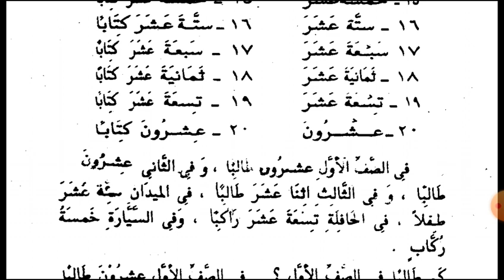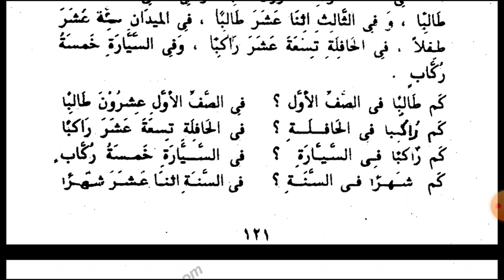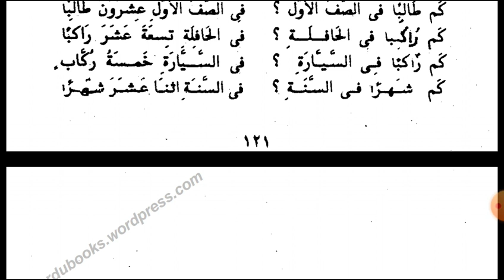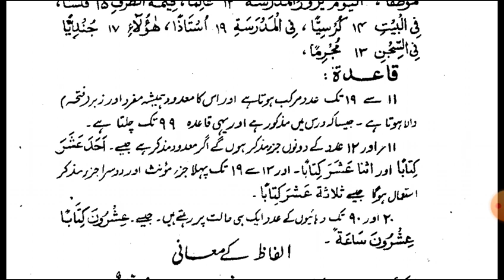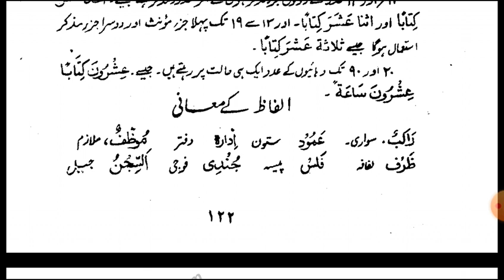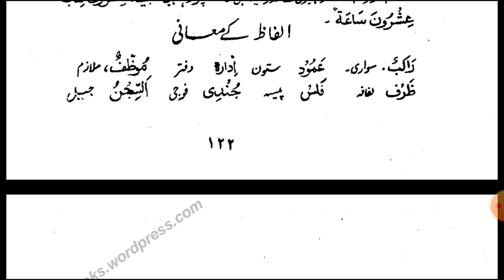At Tariqatul Asriyah Urdu Lectures Darse Nizami Course Online Lesson 56